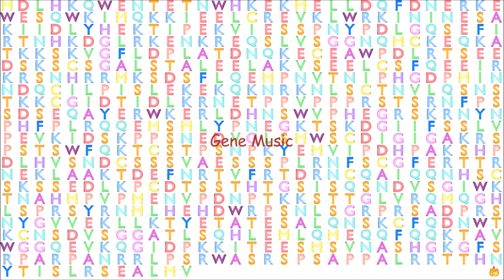Gene Music using Protein Sequence of KIAA0408 "KIAA0408"